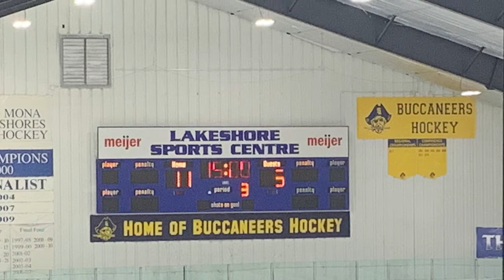Wolves vs Escanaba Hawks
MAHA State Tourney 2022 Game 2